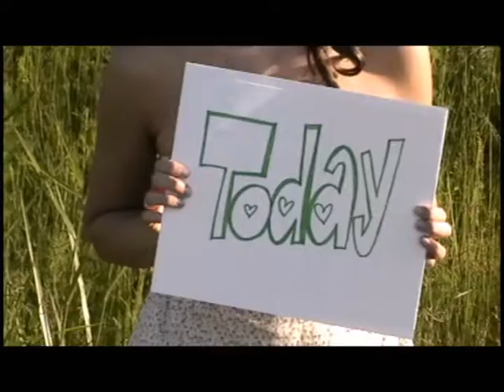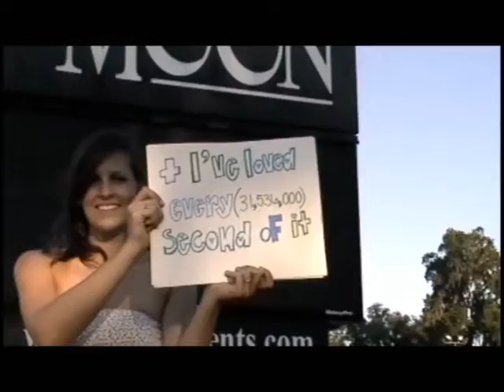One year with a whole & happy heart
Special thanks to Truffles!